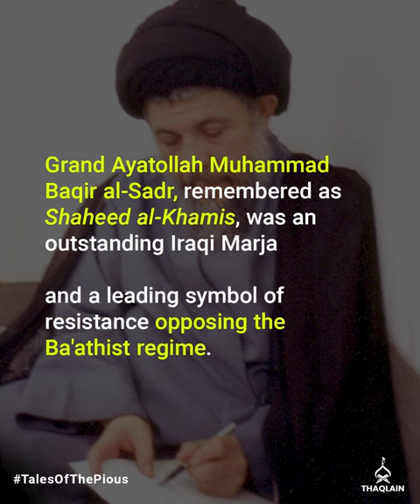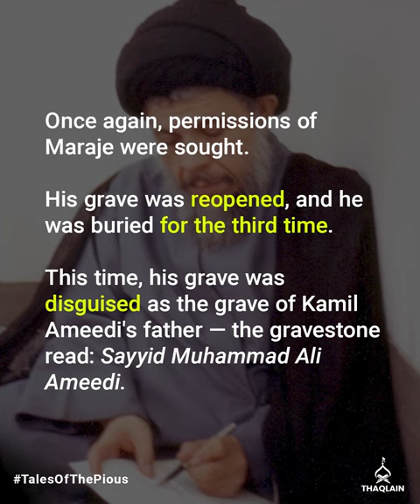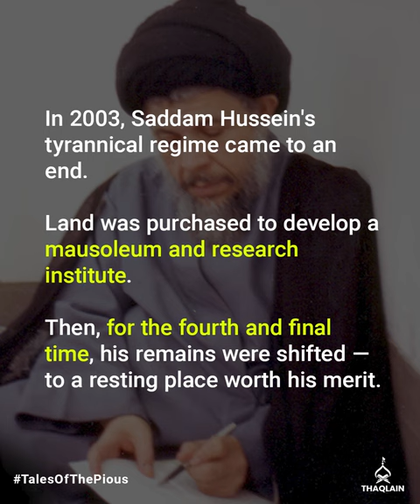Why Ayatollah Baqir Sadr Was Buried Four Times?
In the present age, Saddam’s rule has been one of the harshest for the followers of Ahlulbayt. His maniacal bloodlust for Shia lives resulted in ruthless massacres and vehement crimes against humanity. Yet, if we've learnt anything from the Ahlulbayt, it is resistance in the face of blatant oppression — against all odds.

In this finalepisode of Tales Of The Pious, we remember the afflictions borne by Shaheed Ayatollah Baqir al-Sadr, a prominent resistance leader who stood against Saddam Hussein’s brutality. Shaheed al-Sadr's defiance in the face of oppression made him a target even after his martyrdom.